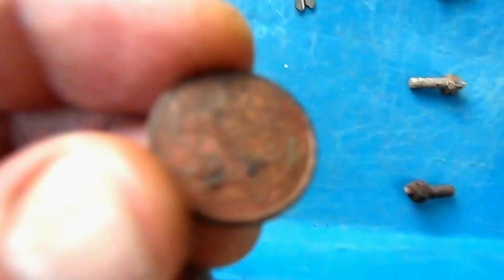100 iscritos: Procurando tesouro em um parquinho de Volta Redonda. Fizemos uma surpresa para o canal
Olá amigos.
O vídeo de hoje é especial.
Batemos os primeiros 100 inscritos, e não podíamos deixar de comemorar. afinal, não há nada melhor do que comemorar nossas vitórias.
Caçada raiz em uma pracinha e depois uma surpresa aos inscritos. Você ainda não é um inscrito.
E venha curtir o verdadeiro detectorismo raiz.
Nosso canal visa o entretenimento dos amantes do hobby como eu.
Meu Tik Tok: @gilberto_vet
Detector: SE600 (Seaeye)
Pinpointer; Tanxunzhe TC-110

Câmeras:
Samsumg WB150F
Moto G  E6S